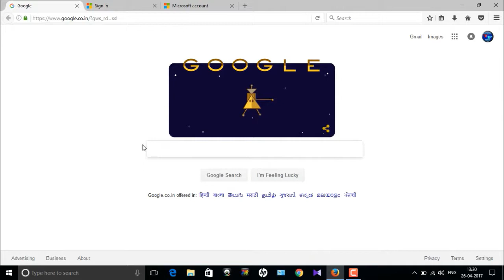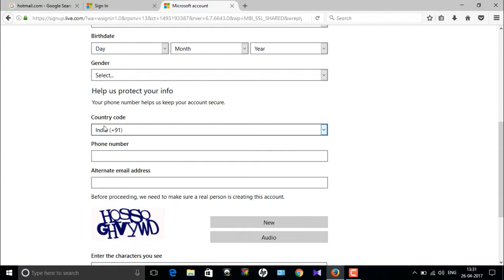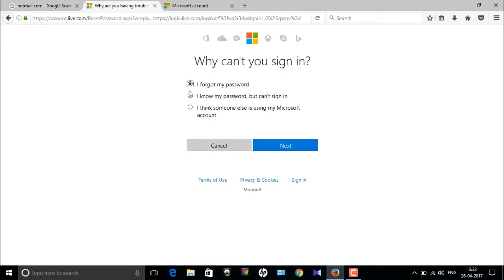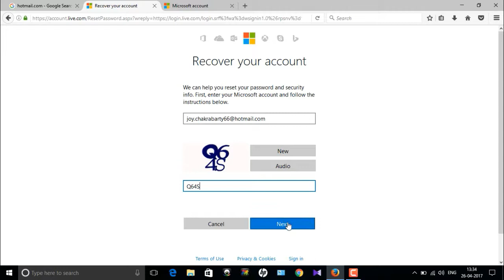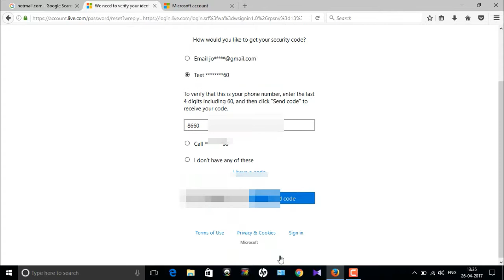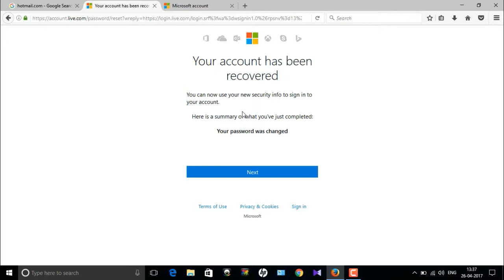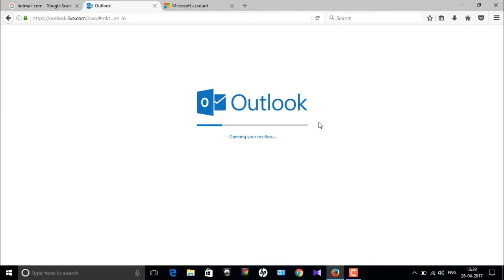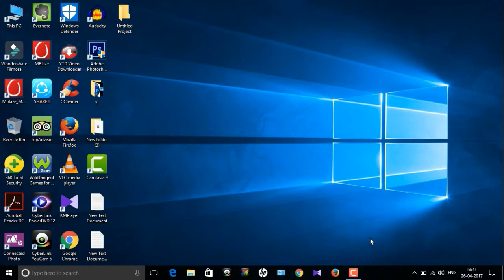How to change the password of hotmail account on a laptop and computer in hindi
Hallo everyone
In this video I had showed you guys how to change or reset your Hotmail or Microsoft account
password, if you forgot your password this is the video for you and follow the steps i show
you in this video and do the same i did. Watch the video start to end for easy work.

How to Track Stolen Phone? IMEI Tracking? Find IMEI of Stolen Phone? What to do?

My audio is edited by Audacity audio editer

  httos://goo.gl/iGksTq

NOTE : All content used is copyright to TECH FAST,